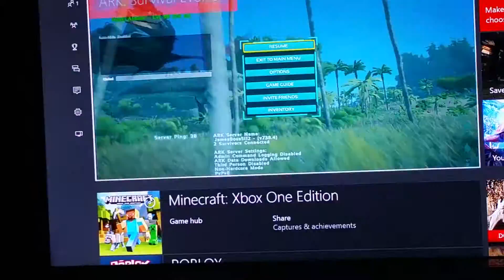Idiot aggros titanosaur